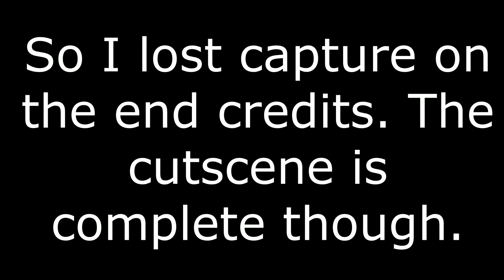RE Operation Raccoon City Part 7 - End Of The Line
Here we are in the final story mission for Wolfpack. We finally track down Leon and have a choice to make about our contract with Umbrella.

This game is rated M for mature by the ESRB and may not be suitable for all viewers.